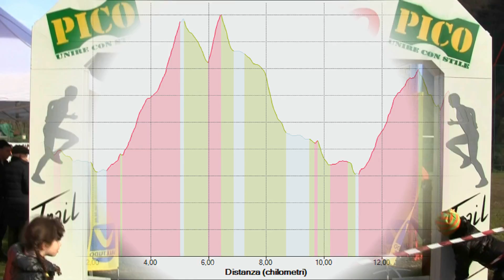Pico Trail 2013 Valetudo Sky Running italia Strozza Valle Imagna Bergamo RACER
Km 18, dislivello 2700 mt. complessivo.
Domenica 24 novembre Strozza Bergamo.Descrizione precorso:
Si parte dal campo sportivo di Strozza e dopo i primi 100 mt. pianeggianti si corre una breve salita di 40 mt. di dislivello, una deviazione a destra immette in una strada bianca in discesa, prima una mulattiera e poi un sentiero portano il trail sulla pista ciclabile della Valle Imagna, superato un ponte in ferro si devia a sinistra su un sentiero con brevi saliscendi a fianco del torrente Imagna.
In vista del ponte di Mazzasco si raggiunge la strada asfaltata, si prende questa strada in salita, dopo 200 mt. si devia sulla sinistra per la mulattiera di Mortesina, dopo 300 metri si sale a destra verso il monte Ubione, questo tratto di corsa in ascesa è molto corribile, si alternano brevi strappi con piccoli falsopiani.Arrivati a casa Testa, dopo aver percorso metri 4650, il sentiero diventa ripido e in 700 metri di sviluppo si sale una quota di 230 mt, gli atleti transiteranno a fianco a dei resti di un piccolo aereo caduto parecchi anni fà.
Arrivati su questa cresta, 1° gpm di 885 mt. sul livello del mare i corridori affronteranno un tratto molto impegnativo su roccette, poi una discesa nel bosco immetterà sul sentiero del partigiano, dopo 6,6 km di gara a quota 728 mt. si transita alla passata del monte Ubione, qui inizia un mini vertical di 400 mt di sviluppo per un dislivello positivo di 167 mt. che porterà il trail al suo 2° gpm la Croce del monte Ubione a quota 895 metri.
Arrivati in vetta all'Ubione si scende sul sentiero di sinistra ( passo facile ), questi 300 mt. sono di media difficoltà tecnica, una deviazione sulla destra immette su un sentiero in falsopiano denominato del castello della regina Teodolinda.
A questo punto il trail è al suo ottavo km e con una deviazione a sinistra immette sul sentiero in discesa che porta ai vecchi bacini dell'Enel, dopo questo luogo inizia un picchiata di 500 mt. molto ripida e tecnica, terminato questa discent si prende una strada forestale e dopo 500 mt. si devia nuovamente a destra per un'altra pista forestale di 1 km, dopo una discesa e una breve salita si prende a sinistra un sentiero a fianco di un capanno e si ridiscende per 400 mt., al termine di questa discesa si prosegue per un km sulla pista bianca ciclabile della Valle Imagna, i km percorsi sono undici.
Una deviazione in discesa a sinistra porta il Pico trail sul punto piu in basso, sul vecchio ponte in cemento del torrente Imagna i metri sul livello del mare sono 310 e siamo al 12 km, un sentiero in salita riporta i trailers a Strozza in località ponte delle Sirene, si prosegue per la mulattiera per la frazione Ca Campo e Ca Liger, con una deviazione a destra si prende la mulattiera verso la tribulina degli Zingari, 3° gpm a quota 700, km percorsi 14.60. Si devia a destra in discesa per l'attraversamento del ruscello Pissarola a quota 545 mt. e si prosegue sull'ultima salitella della cima sentiero Volpera a quota 620, km percorsi 16.00.
L'ultima discesa di 1.5 km porta il trail prima ad Amagno presso la sede degli alpini di Strozza e infine all'incrocio del sentiero Boschina, l'ultima deviazione è a destra in leggera ascesa per gli ultimi 500 mt del Pico trail.